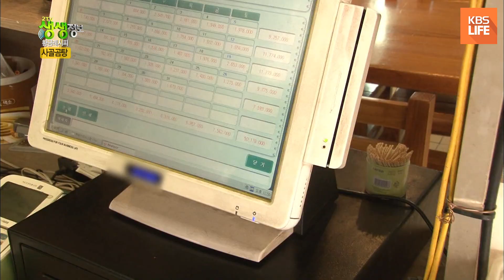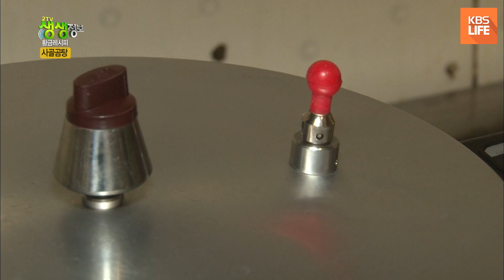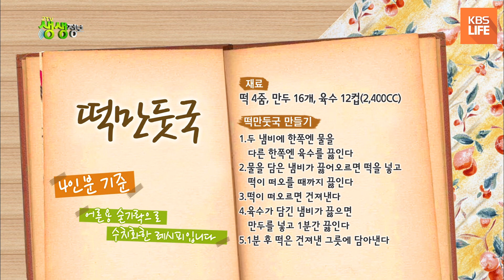[요리HOW유튜브 황금레시피] 추운 겨울날씨 한 번에 잡는, 뜨끈한 사골곰탕! ㅣ KBS 20160120 방송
KBS LIFE에서는 생생정보에서 인기리에 방송되었던 [황금레시피]를 다시 업로드합니다.